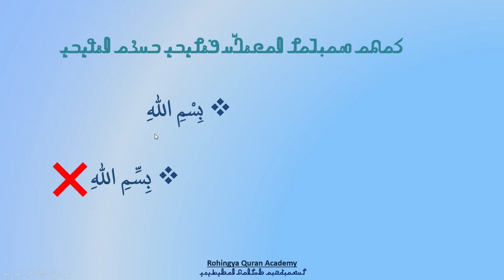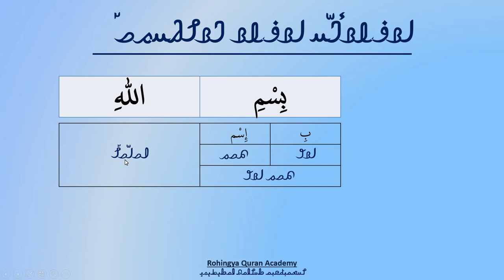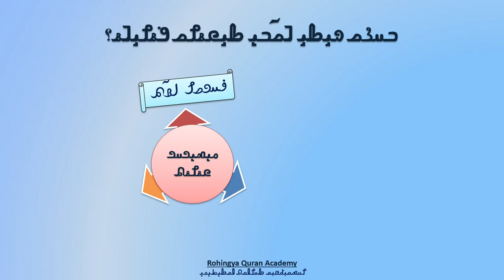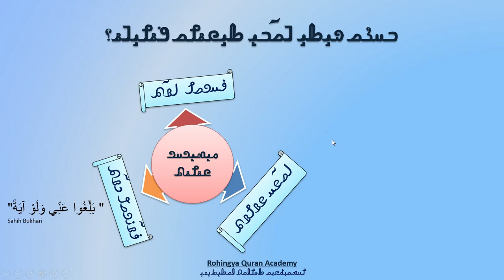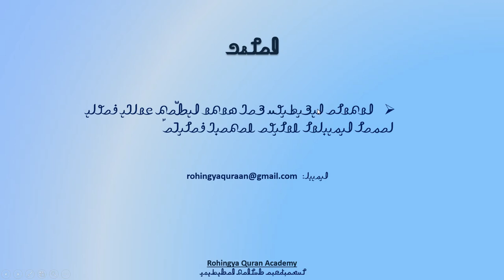Dua - 1 | 🤲Dua Before the Meal🤲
Learn Dua in Rohingya Zuban | Dua Before the Meal

DESCRIPTION

The Rohingya, an ethnic group from Arakan, Myanmar (Burma), is one of the most persecuted minorities in the world. They pride their existence for centuries in Myanmar and achievements amidst the nations of the world. But, most of the Rohingyas are uneducated due to the Burmese Military government has continued to exercise a systematic, discriminatory and extremely abusive policy against the Rohingyas that does not allow them to go to school.

VISION

To assist the Rohingya to gain general knowledge.

Mission

To educate Rohingyas throughout the world via the YouTube channel and social networking.

GOALS

1. To create a YouTube channel dedicated to Rohingya knowledge
2. To create awareness about the importance of education among the Rohingyas across the world
3. To promote the spirit of cooperation and interactions among Rohingyas and the international community
4. To educate Rohingyas on general and religious knowledge to avoid extremism
5. To promote peace and preserve Rohingya’s national and religious identity
6. To train and develop Rohingyas in the media and technology sector
7. To encourage Rohingya ingenuity and their Talents
8. To uphold Rohingya culture, history, and civilization
9. To undertake research and documentation on Rohingya history and activities.
10. To promote Rohingya culture, history, and civilization among the Rohingya youths to prove the world as one of the civilized minority group of Myanmar